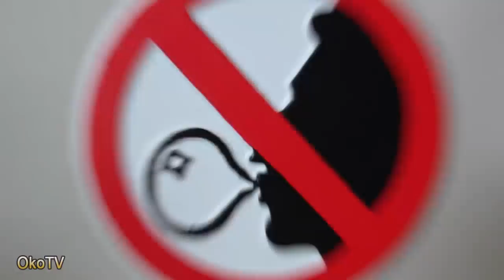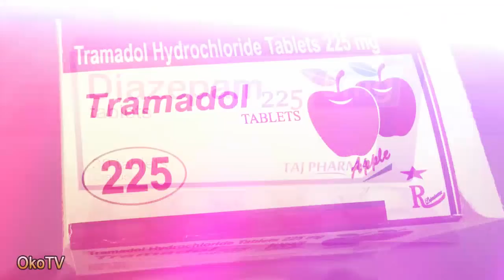За что можно получить штраф или срок в разных странах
Провести отпуск в  другой стране, или у моря — замечательная идея! Но если ты не знаешь местных законов, то отпуск может превратиться в кошмар и сопровождаться некоторыми проблемами. Сегодня мы узнаем, за что Вас могут оштрафовать и даже посадить в тюрьму в разных странах, если вы не знаете местных законов.